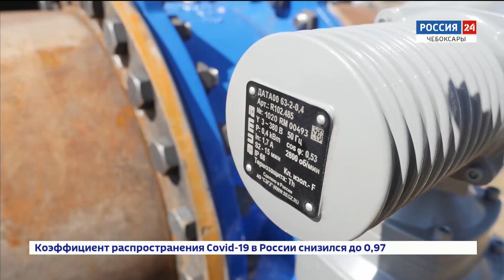8 августа в Чебоксарах на сутки отключат подачу воды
Постановление о необходимости проведения ремонтов на 50 различных участках водопроводно-канализационного хозяйства подписал глава администрации Чебоксар Алексей Ладыков.